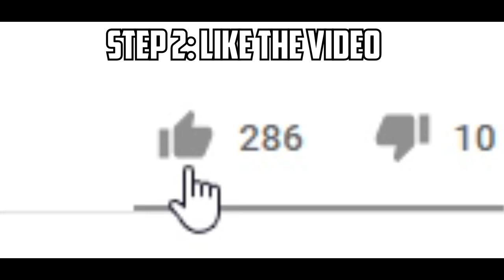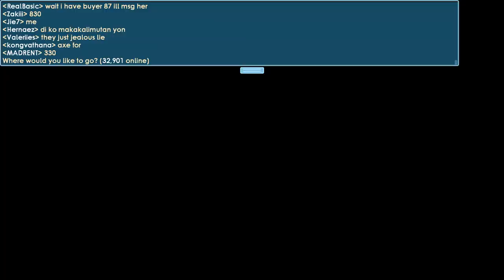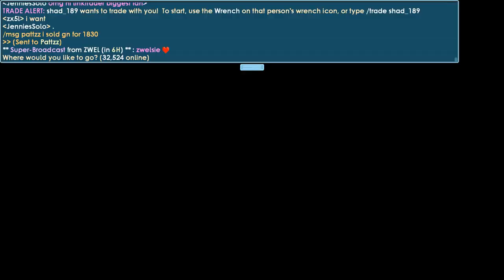Selling All Expensive Items #3 [I GOT 10BGLS OMG]│Growtopia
▶ Growtopia│Selling All Expensive Items #3 [I GOT 10BGLS OMG]